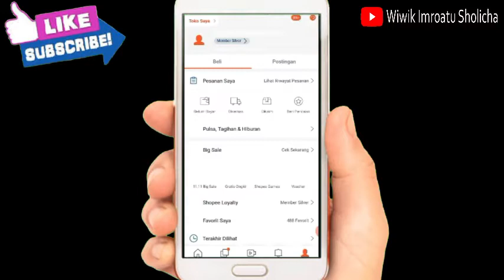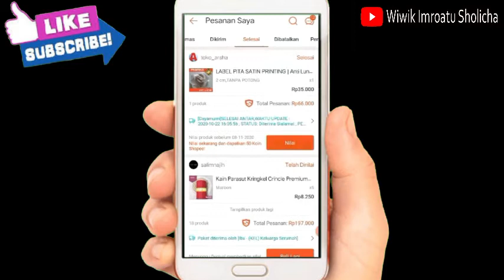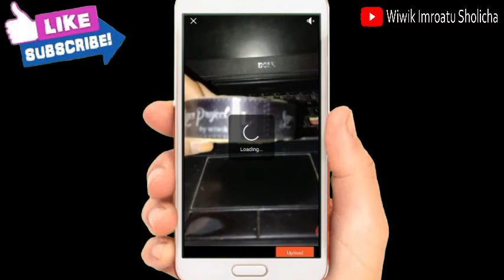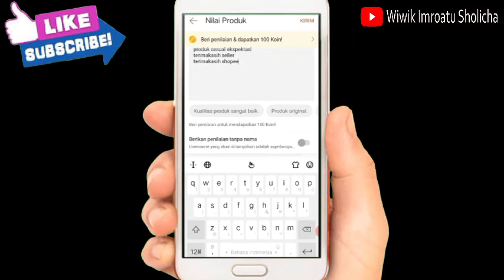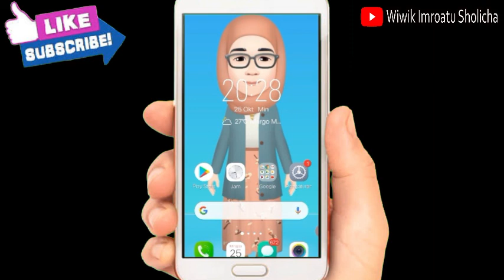Cara Memberi Penilaian Di Shopee Agar Dapat Koin Shopee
Hallo semuanya..
Kali ini aku mau kasih tau cara memberi penilaian di shopee agar dapatkan koin😊

Happy Watching❤